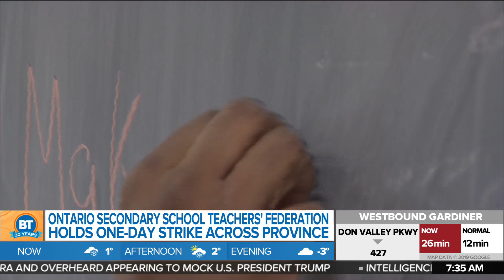Lecce discusses Ontario public high school teachers' one day strike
Education Minister Stephen Lecce speaks with BT's Melanie Ng as Ontario public high school teachers embark on  a one-day strike.